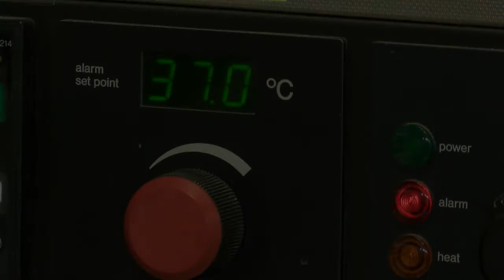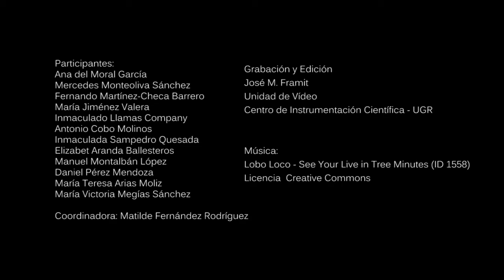Shell Vial. Virología. UGR